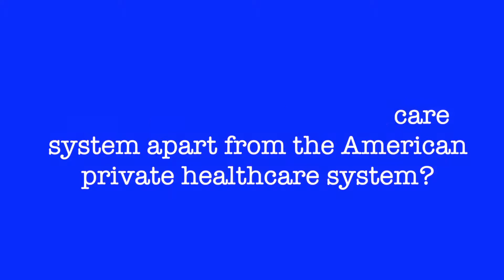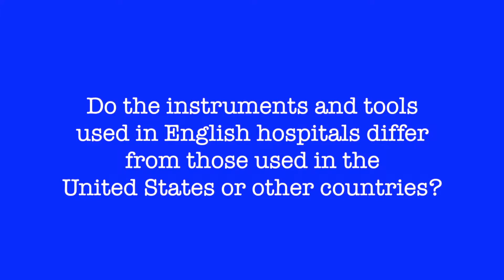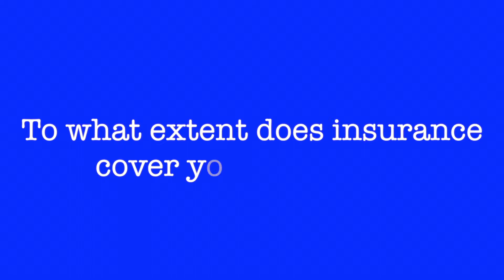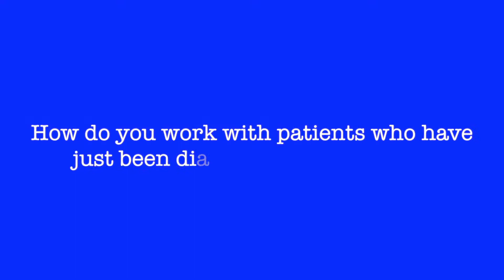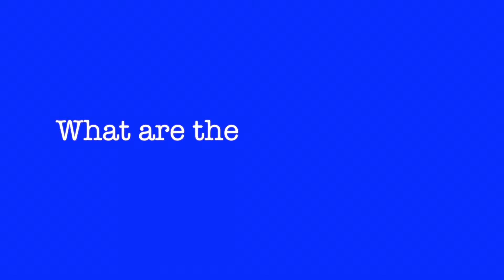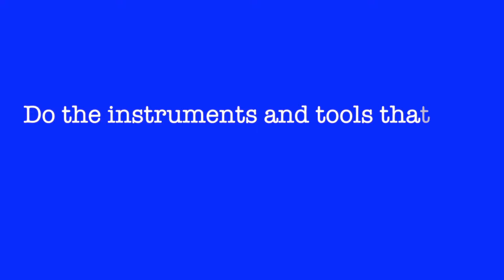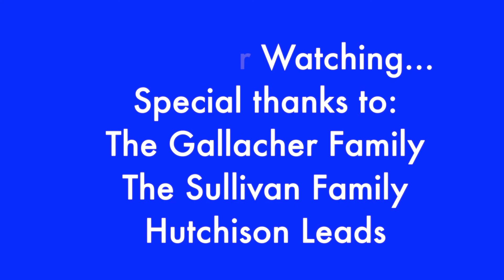An Ethnographical Look at American and British Surgical Practices